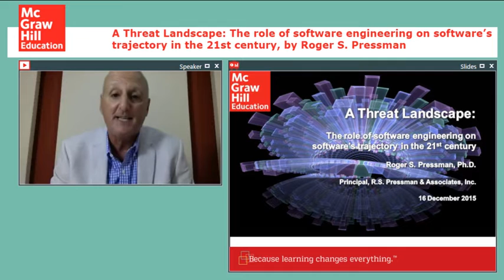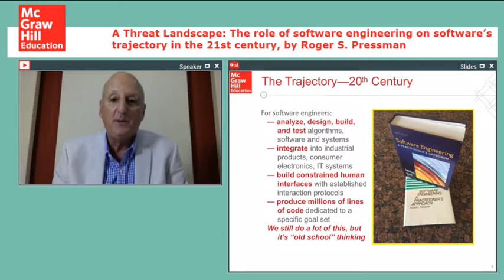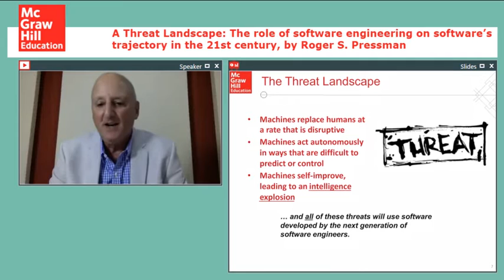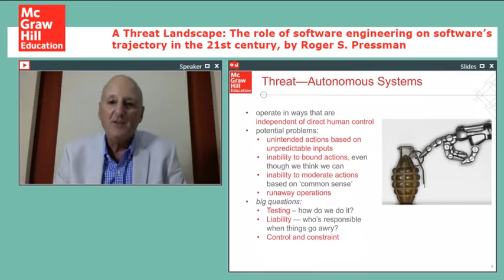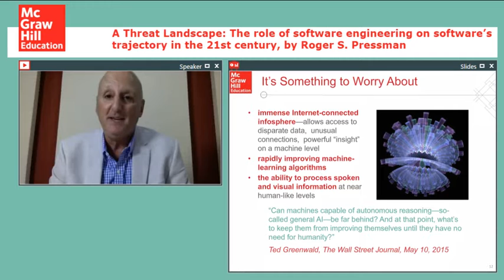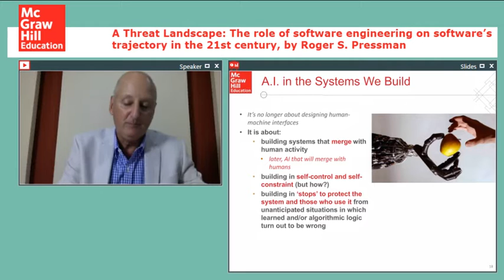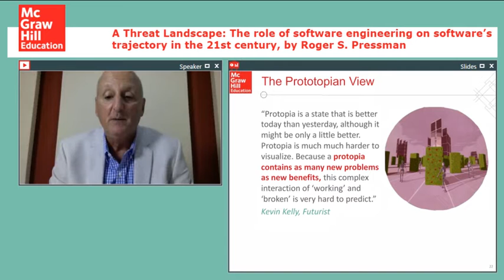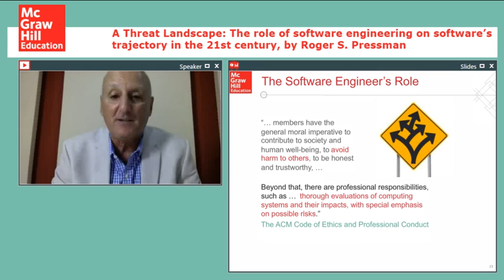Role of software engineering on software’s trajectory in 21st century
Webinar recording of : A Threat Landscape: The role of software engineering on software’s trajectory in the 21st century, by Roger S. Pressman

Introduction
Software Engineering in the 20th and 21st Centuries
Threat descriptions
Artificial Intelligence
Way forward and role of software engineers
Q&A

Roger S. Pressman, Ph.D.
Principal, R.S. Pressman & Associates, Inc.

Roger S. Pressman is an internationally recognized consultant and author in software engineering. For over four decades, he has worked as a software engineer, a manager, a professor, an author, a consultant, and an entrepreneur focusing on software engineering issues.

Dr. Pressman is President of R.S. Pressman & Associates, Inc., a consulting firm that specializes in helping companies establish effective software engineering practices. He is the developer of a variety of software engineering training and process improvement products in use by thousands of